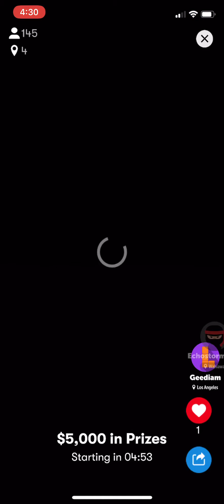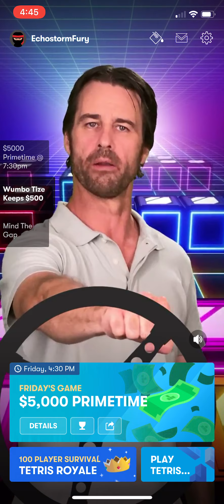TheChanClan Plays: N3twork Tetris App Primetime Worldwide Battle Royale - Round 3 $5 Level Victory!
TheChanClan Plays: N3twork Tetris App Primetime Worldwide Battle Royale - Round 3 $5 Level Victory! - N3twork Tetris TheChanClan TheChanClanGaming - This is a new massively multiplayer, battle royale officially licensed Tetris mobile game with a chance to win money!